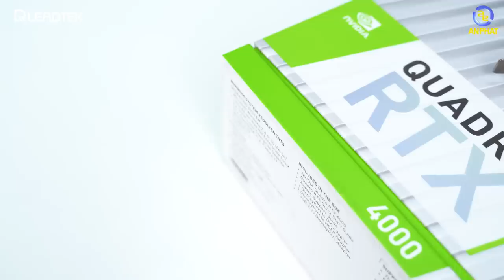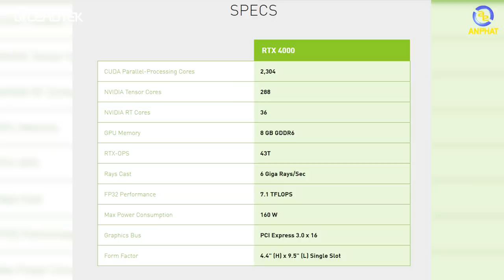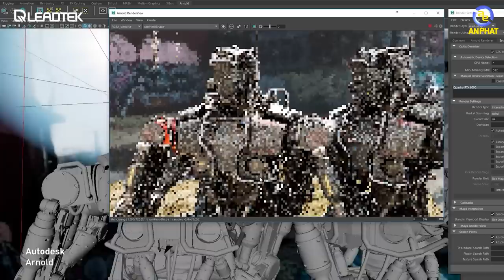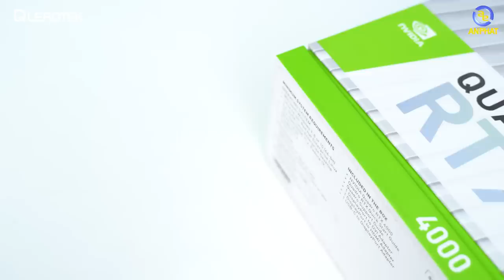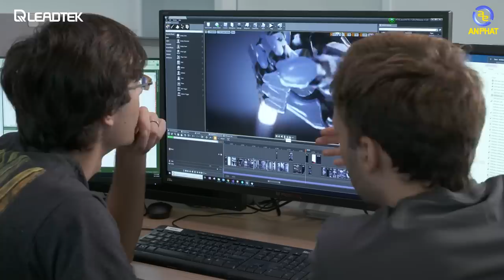Review Quadro RTX 4000 - Sự khác biệt với phần còn lại | An Phat PC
- NVIDIA Quadro RTX 4000 là sản phẩm hướng tới những người dùng chuyên nghiệp thiên về làm việc nhiều hơn là chơi game với các tập lệnh có sẵn theo kèm để xử lý mượt mà được mọi tác vụ.